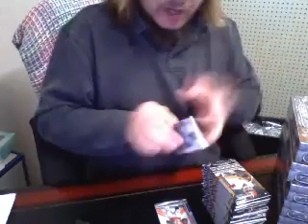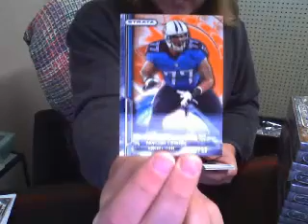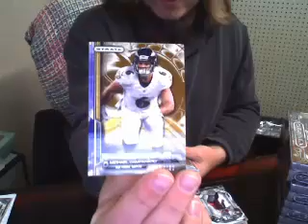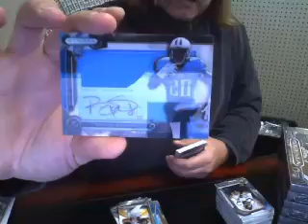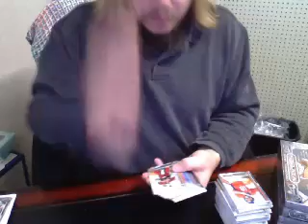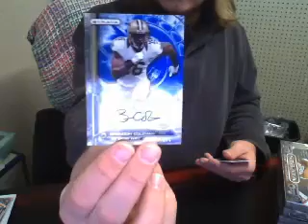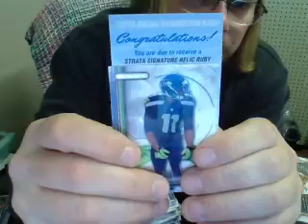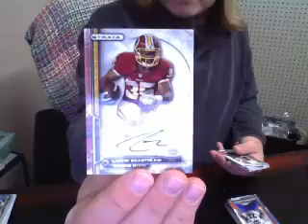2014 Topps Strata Football 1/2 Case Break 29 Apr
1/1 James White, Numerous Clear Cuts and Redemptions - Captured Live on Ustream